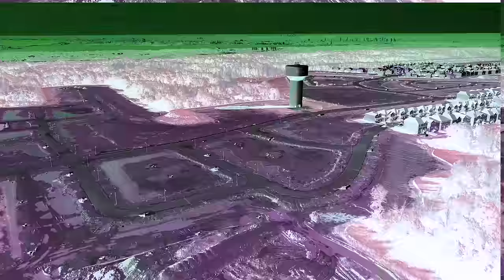We Bought Our Dream House In CANADA | Our 4th House In CANADA ❤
Harmeet (Realtor): 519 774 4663
Manpreet (Mortgage  Agent): 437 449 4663
This is our 4th house in Canada and we still feel the same excitement as we were buying our first house. Every immigrant's dream is to buy a detached house eventually which WE achieved with our hard work and analysis. All of our properties are cash flow in Canada now and we would like to share that knowledge with everyone so feel free to contact us if you are starting your home search in Canada. We will share the house tour soon but before that, we have some educational videos for you.

Stick Around!
Canada Couple
_______________END_______________